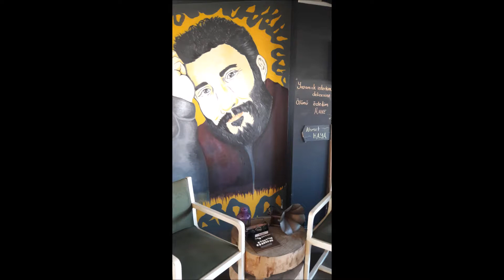Zin Lounge Cafe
Merhaba Arkadaşlar
Bugün Dekorasyonunu Beğendiğim Ve Samimi Bulduğum Bir Cafeyi Paylaşıyorum Cafenin Adresini Videonun Sonunda Bulabilirsiniz